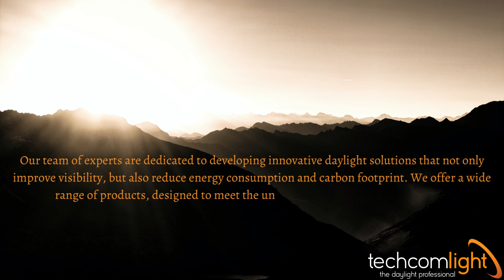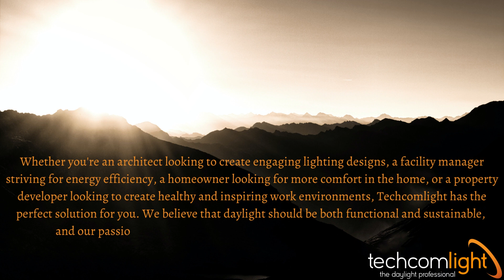Our Story ( Techcomlight)